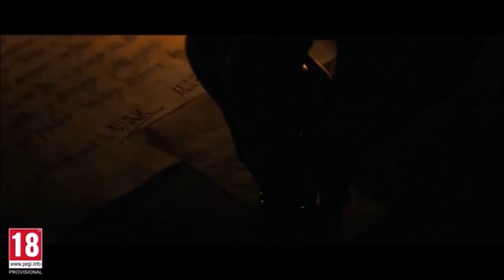Bugs from the update, and my first meteor in Assassin's Creed Valhalla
Bugs and glitches from update 1.5.0 some are newer some older bugs, graphic bugs, rising Jesus bug, also in this video we are gonna see my first meteorite encounter in Valhalla! Enjoy.
Big thanks to all members :D Joe, Daniel, MRKP, DNA and Dennis

New skills points and new combat skills were added today increasing our max level in ac valhalla to whopping 535! 6 of the skills are kinda like mini abilities 2 of them are actually mind blowing also we are gonna see part 2 of this new support update for Dawn Of Ragnarök dlc /expansion coming out march 10th of 2022 also pre-order bonus is active till 9th of April 2022
New title update 1.5.0 info added and here is my point of view and opinions about it. Support for dawn of ragnarok, base quests and side missions fixed, ye yeet/ flying eivor or teleporting eivor fixed, and lootable meteorites added (back kinda). Can't wait till tomorrow and see myself how the update is coming out! here is full article from ubisofts official
mentions from this video goes to  @JorRaptor

Time Stamps:
00:00 - Hello Vikings
00:10 - boat mayhem
02:45 - visual bugs
04:00 - Meteorite!!
05:29 - Outro

ok

Twilight armor set is out now! for Preordering Dawn Of Ragnarök for Ac Valhalla